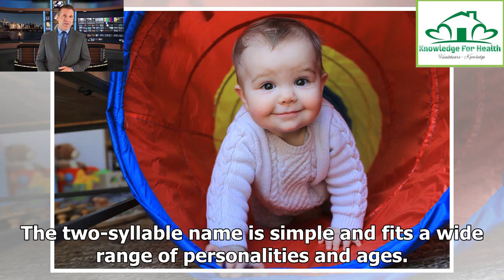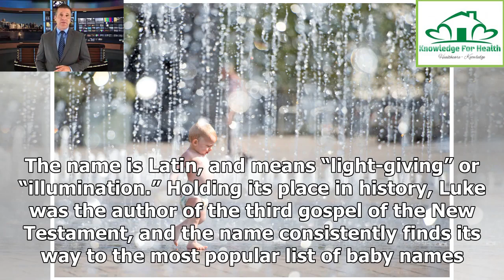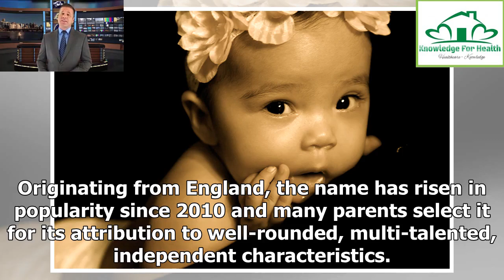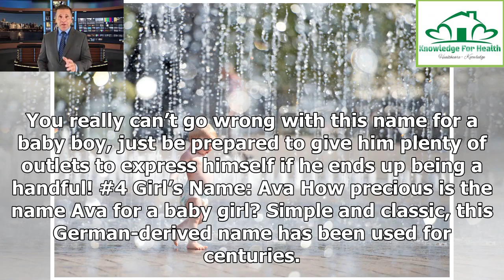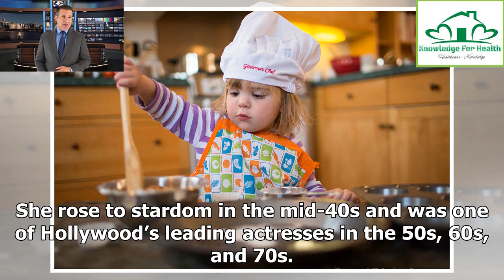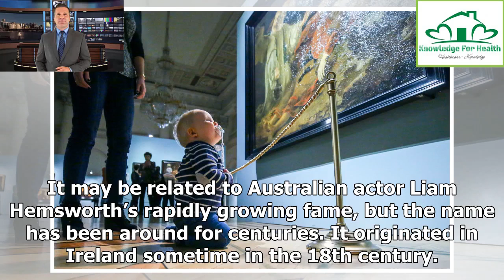Knowledge for Health | The Most Popular Boy And Girl Baby Names Of 2018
Parenthood comes with a lot of responsibility, and one of the first things you’ll be held accountable for is naming your baby. The task of naming a human cannot be taken lightly. Whatever name you select for your child will be associated with them for the rest of their lifetime. Choose a name for your son that sounds like an elderly gentleman and his teenage years will be traumatizing. Name your daughter something that sounds like you came up with it three days into a music festival and she’ll h...